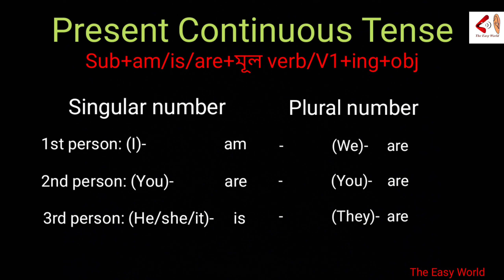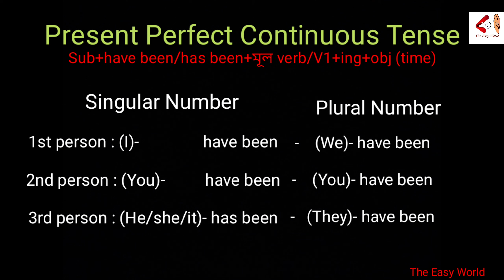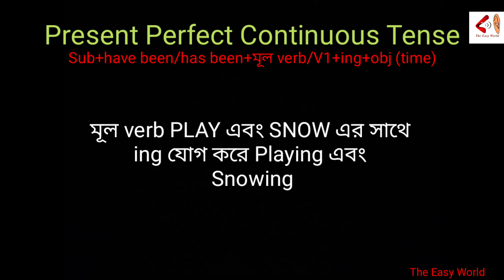Travel and learn English || ই‌রে‌জি‌তে বাক্য গঠ‌নের সহজ সূত্র || Easy technique to make sentence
ই‌রে‌জি‌তে বাক্য গঠ‌নের সহজ সূত্র

FacebooK_Page: The Easy World